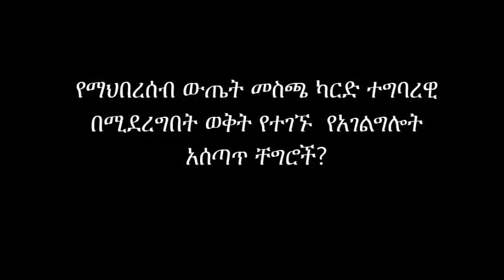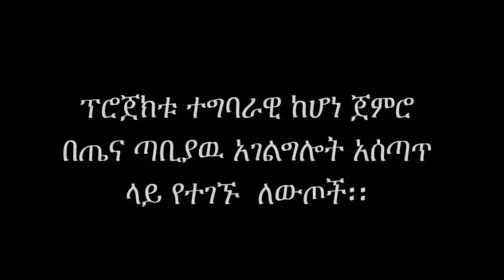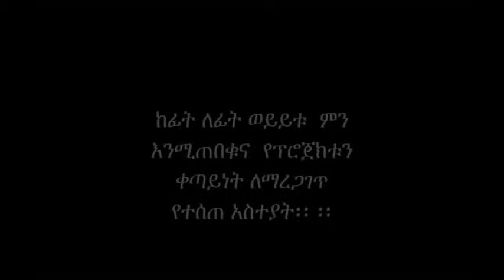The service providers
In Metehare five stakeholder groups working on social accountability in health service delivery were interviewed;